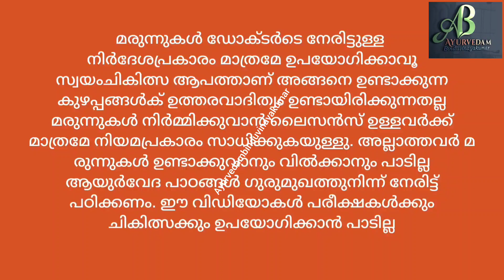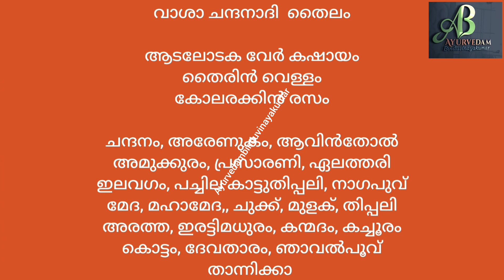ആത്മാവിനുപോലും സുഖം ലഭിക്കുന്ന ഔഷധം. മൃതസഞ്ജീവനി സുര ശ്രുതിമധുര സ്വരംbinduvinayakumar vasarishtam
മരുന്നുകളും ചികിത്സയും ഡോക്ടർടെ നിർദ്ദേശ പ്രകാരമേ ചെയ്യാവൂ
സ്വയംചികിത്സ ആപത്താണ് അങ്ങനെ ഉണ്ടാകുന്ന കുഴപ്പങ്ങൾക് ഉത്തരവാദിത്വം ഉണ്ടായിരിക്കില്ല
ആയുർവേദ പാഠങ്ങൾ ഗുരുമുഖത്ത് നിന്ന് നേരിട്ട് പഠിക്കണം
മരുന്നുകൾ നിർമ്മിക്കുന്നത് ലൈസൻസ്സും മറ്റ് അർഹതയും ഉള്ളവർ മാത്രം
മദ്യം ആരോഗ്യത്തിന് ഹാനികരം
മദ്യവും അരിഷ്ടവും നിർമിക്കാൻ പാടില്ല